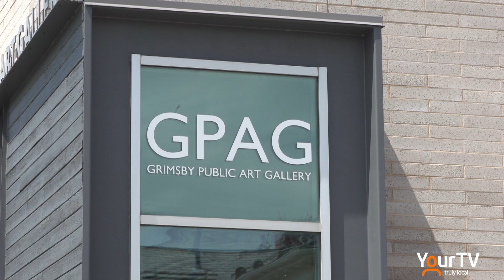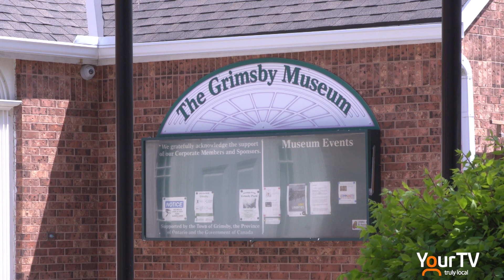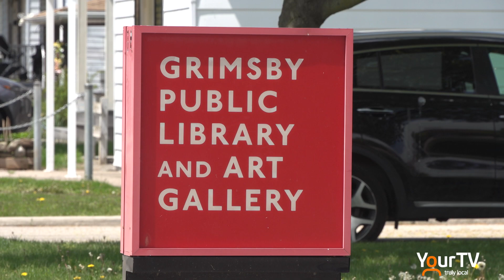Grimsby Culture Gala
We are thrilled to announce Grimsby's first-ever Culture Gala in support of the Grimsby Museum, Art Gallery and Library; all dedicated to fostering and encouraging an appreciation for arts, literature, culture and history in Grimsby!